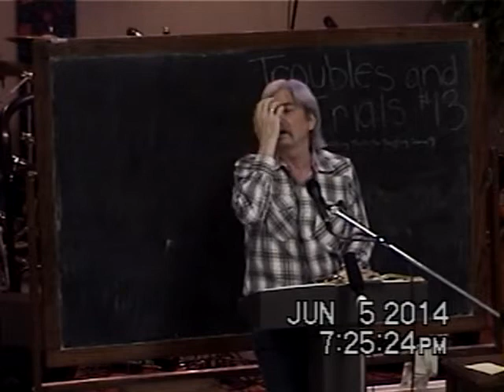13 Do We Fear God Because He Blesses